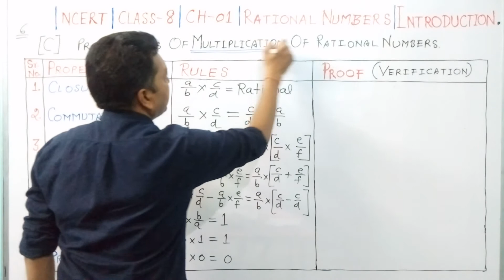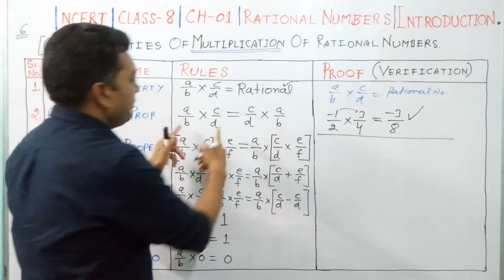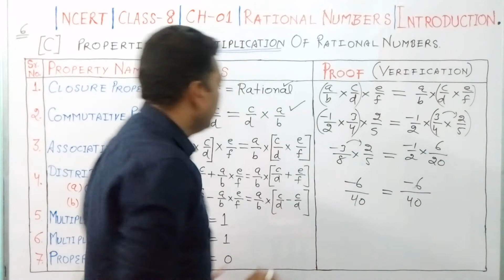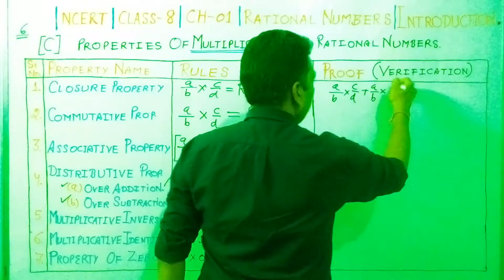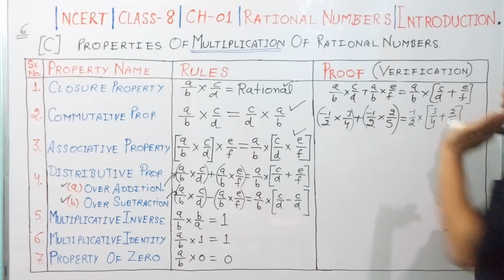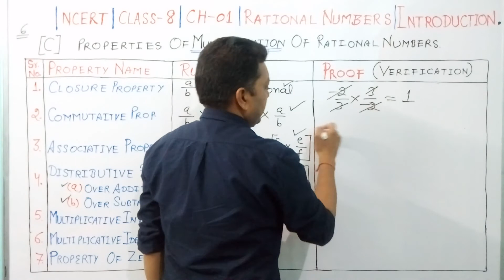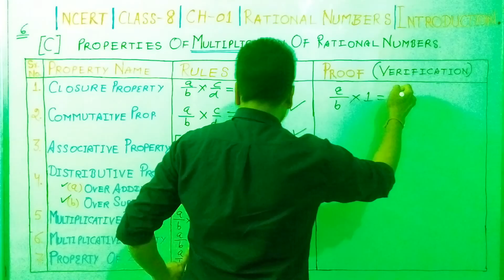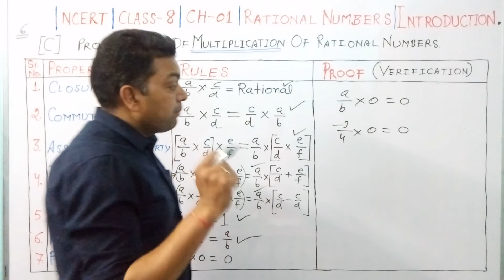Class-VIII | Mathematics | NCERT | Chapter-1 | Rational Numbers | Introduction | Part-3 | Part-C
Mathematics, Class-VIII,  Mathematics,  NCERT, Chapter-1,  Rational Numbers,  Introduction,  Part-3,  Part-C, Properties of Multiplication of rational numbers explained by Sushil Kumar.